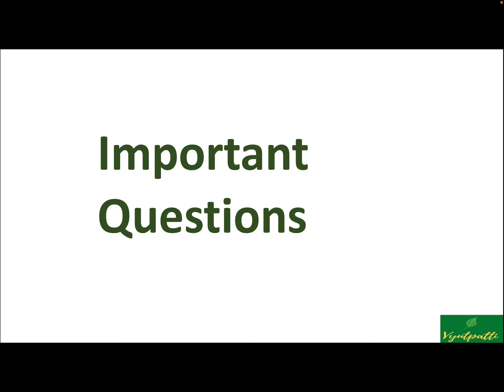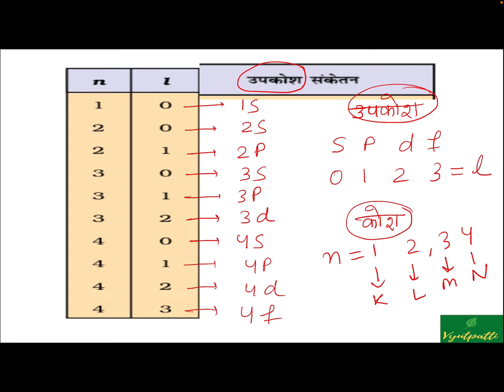7ImportantQuestions|मुख्य क्वांटम संख्या |भौम क्वांटम संख्या |QuantumNumbers|NCERT|IITJEE|NEET|Hindi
pdf notes

About this video -s,p,d संकेतन द्वारा निम्नलिखित क्वांटम संख्याओं वाले कक्षकों को बताइए –
(क) n = 1, l = 0
(ख) n = 3; l = 1
(ग) n = 4; l = 2
(घ) n = 4; l = 3

निम्नलिखित में से कौन से कक्षक संभव हैं –
1p, 2s, 2p  3f